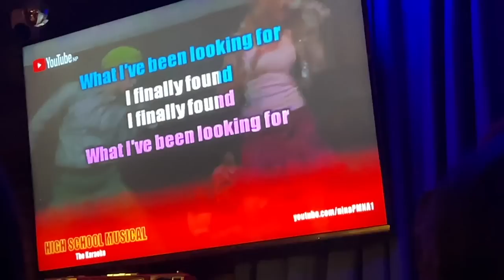New workout routines, climbing + apartment hunting 💕 VLOG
Hiii, it's been a while, here's a little vlog to catch up with you guys, hope you love it!